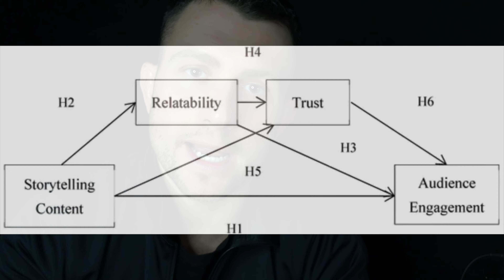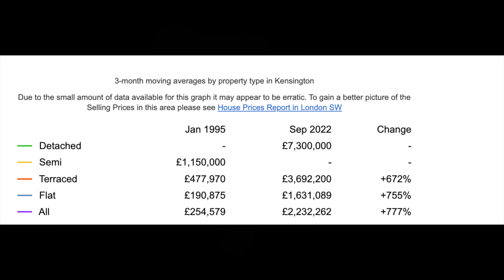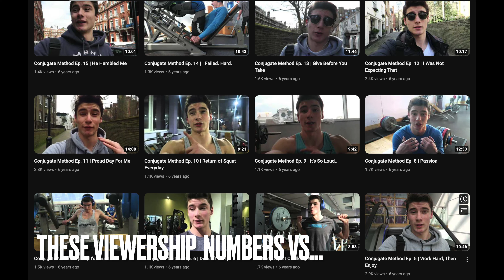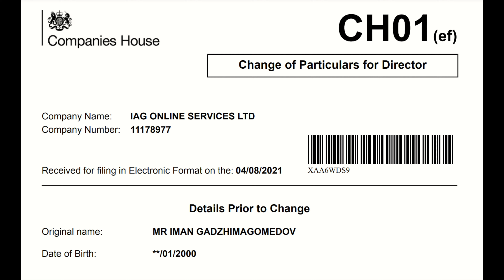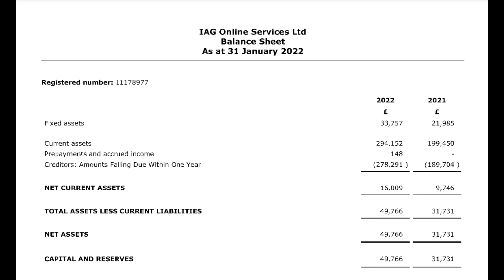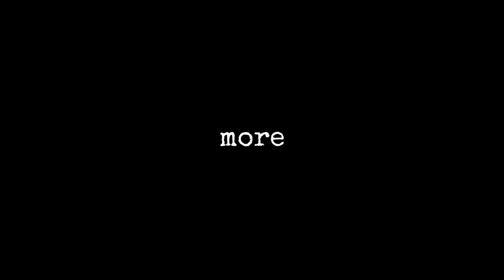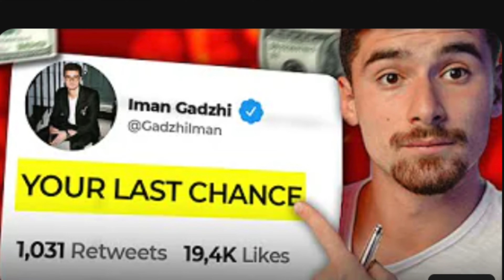IMAN GADZHI IS FULL OF S*** (Iman Gadzhi Exposed)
Iman Gadzhi has taken the Youtube world by an absolute storm.

On the surface, Iman appears to be a noble young man in pursuit of helping disenfranchised youths worldwide achieve financial freedom.

.but digging beneath the surface a few cracks begin to appear - does his story really hold up? Is he really a sucessfull agency or business owner?

Or is he really just a fake Guru?

Name Track:  Tensions Run High
Copyright: GOLOVACH, VOLODYMYR
Publisher: Songtrust Blvd IPI# 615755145
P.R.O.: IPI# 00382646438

00:00 Introduction
00:48 Iman's Origin Story
01:41 Iman's Motive
02:35 Iman's Life In London
05:03 Iman & SMMA Content
06:19 Companies House
06:45 IAG Media Exposed
07:44 Digital Renaissance Marketing Tactic
10:48 What We Can Learn From Iman